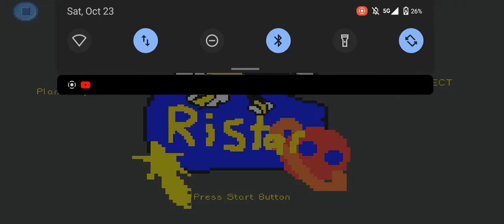intro for the ristar remake